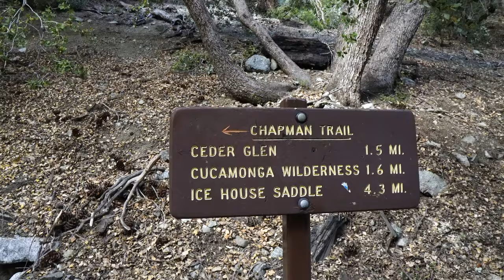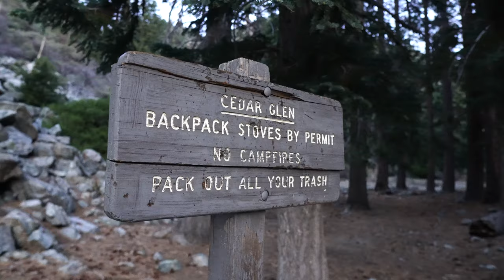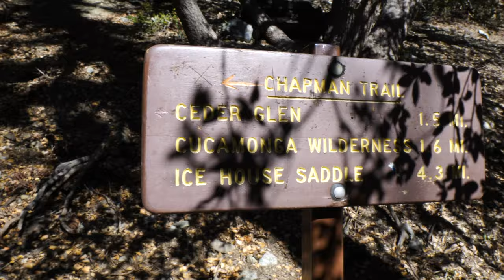BEST BACKPACKING GOURMET MEAL | Simple & Easy 4K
Some easy to follow backpacking meals you can make when outdoors.

1.  Linguine Ala Cedar Glen
     Ingredients:  Linguine noodles (or any kind)
                            Bacon (diced)
                            Minced Garlic
                           White Mushroom
                           Spinach
                           Cherry Tomatoes
                           Parmesan Cheese

2.  Onion Ring
     Ingredients:  White Onion (big)
                           Batter
                           Cooking Oil

3.  Fried Rice Ala Cedar Glen
     Ingredients:  White Rice (left over)
                            Minced garlic
                            Mixed Vegetables
                            Salt
                            Ground Pepper
                            Bacon

4.  Beddar Cheddar Hotdogs

Tripod:      AOKA KB 20